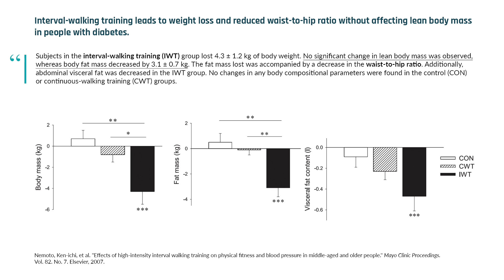Why brief HIIT sessions feel less intense than expected | Dr. Martin Gibala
When undertaking high-intensity interval training (HIIT), there is often a disconnect between perceived effort and actual heart rate. Dr. Gibala suggests beginners try HIIT by briefly pushing beyond comfort levels, such as quickening a walk. He also references studies showing that interval walking can outperform continuous walking, improving cardiorespiratory fitness, body composition, and blood sugar regulation in people with type 2 diabetes. In this clip, Dr. Martin Gibala emphasizes tailoring HIIT to one's fitness level by briefly exceeding comfort zones.

Interview published on Sep 19, 2023